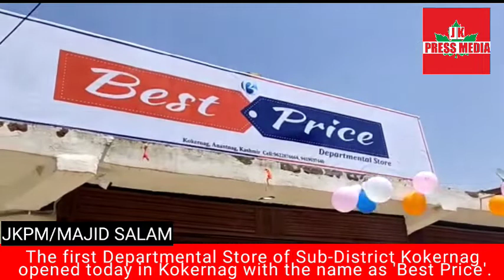The first Departmental Store of Sub-District Kokernag opened today in Kokernag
The first Departmental Store of Sub-District Kokernag opened today in Kokernag with the name as 'Best Price'.  The aim of the store is to provide daily essential goods at reasonable prices with quality to the general public.

The store is located on Anantnag-Vailoo road near Post Office Kokernag and was inaugurated by BMO Kokernag Mr. Gowher Ali. Speaking on the occasion Mr. Gowher said that all the items related to daily household needs are available in the store spread over in about 2000 square feet.